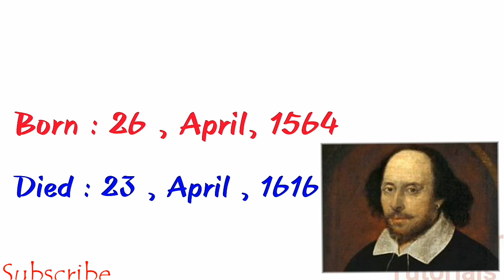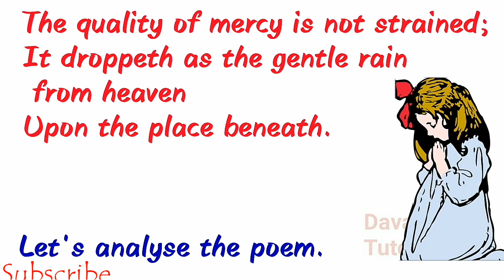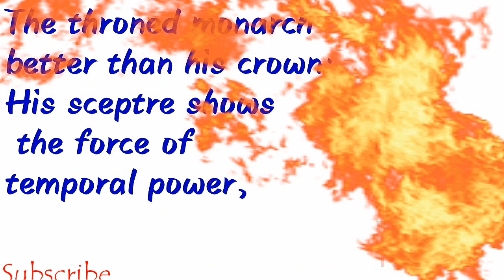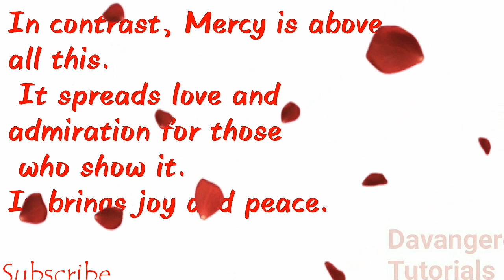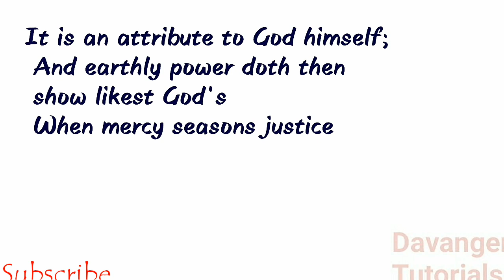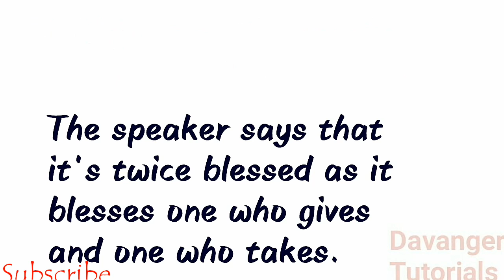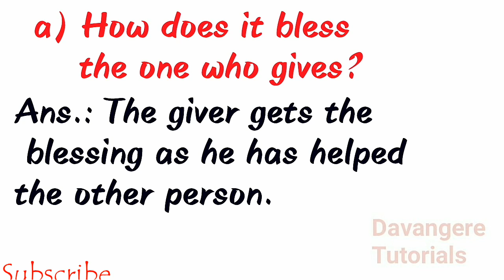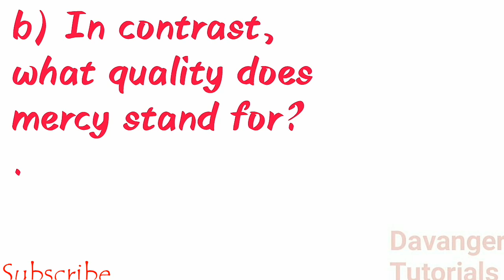Analysis of the poem 'QUALITY of MERCY' for 10 the English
SSLC ವಿಧ್ಯಾರ್ಥಿಗಳಿಗೆ ಉಚಿತವಾಗಿ ಈ ಕೆಳಗಿನ ವಿಡಿಯೋಗಳನ್ನು  ಹಾಗೂ pdf notes ಗಳನ್ನು  ನಾವು ನೀಡುತ್ತಿದ್ದೇವೆ.

 ಗ್ರಾಮೀಣ ವಿಧ್ಯಾರ್ಥಿಗಳಿಗೆ ತಲುಪುವಂತೆ ದಯವಿಟ್ಟು  ಶೇರ್ ಮಾಡಿ

SSLC ಸಮಾಜ ವಿಜ್ಞಾನದ ವಿಡಿಯೋಗಳು ಪಟ್ಟಿ  :
 ಪ್ರಮುಖ ಅಧ್ಯಯಗಳ ವಿವರಣೆ

SSLC ಗಣಿತ

ಶೇರ್  ಮಾಡಿದ ಶಿಕ್ಷಣ ಪ್ರೇಮಿಗಳಿಗೆ ಧನ್ಯವಾದಗಳು